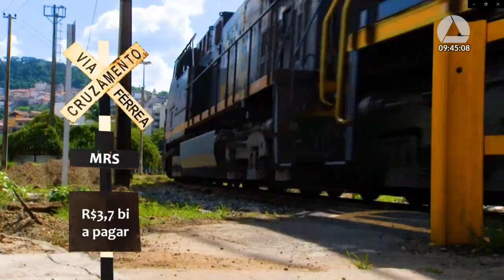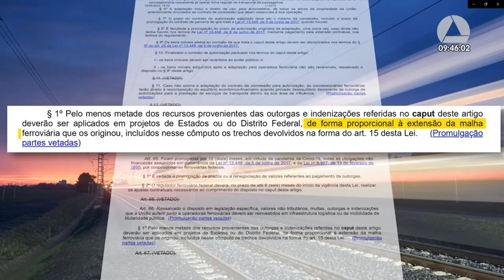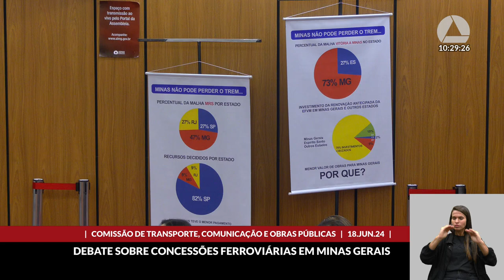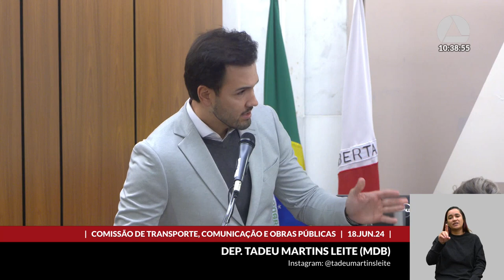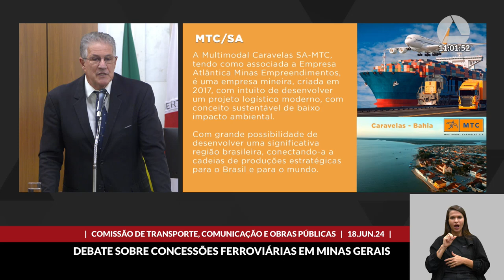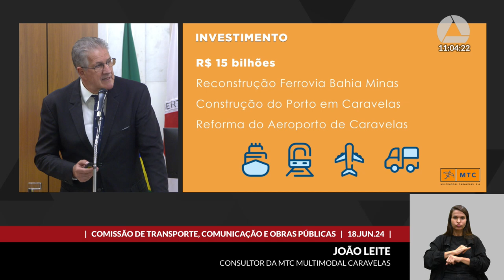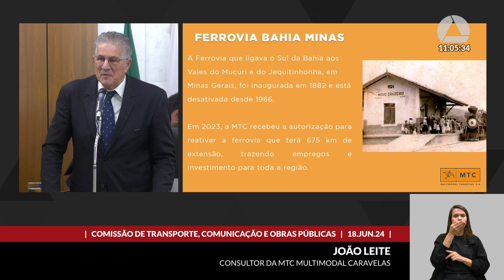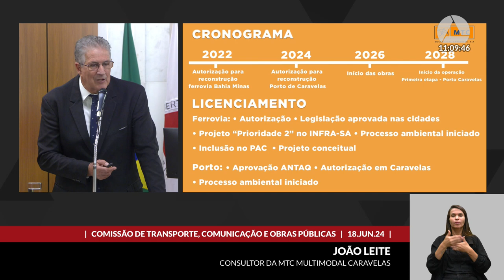18/06/2024 09:00 - Comissão de Transporte, Comunicação e Obras Públicas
Finalidade da audiência: Debater a repactuação dos investimentos no Estado decorrentes das renovações antecipadas das concessões ferroviárias.